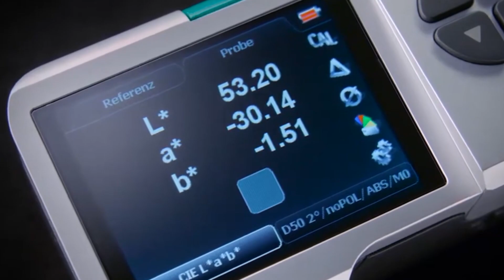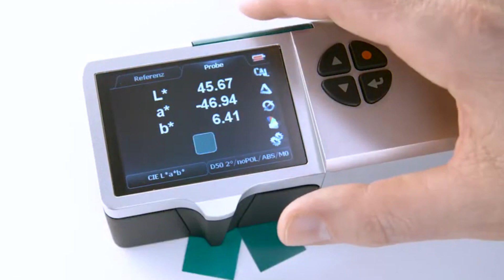Techkon SpectroDens Advance | Color Spectrophotometer - RSG Solutions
SpectroDens is an all-purpose measurement device, that is
universally used for quality control in the printing industry as
well as for other tasks, where colors have to be judged critically.
SpectroDens is exceptionally suitable, no matter which application.

Thanks to the individually adjustable display functions,
you can quickly set up the device for your particular job. The
solid aluminum unibody case makes the device a reliable tool
even in a harsh industrial environment. Direct positioning of the
measurement head on the measurement field ensures a secure
and quick measurement.

 Densitometric data is widely used in quality control during the
printing process.
 Colorimetric data is used in the evaluation of print proofs, the
creation of color profiles in color management as well as the
color matching and formulation of inks.